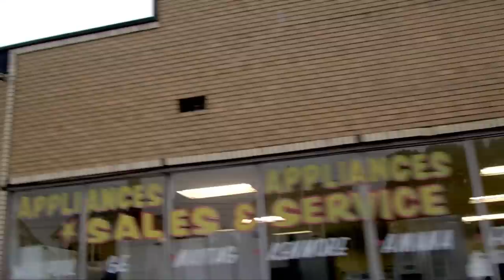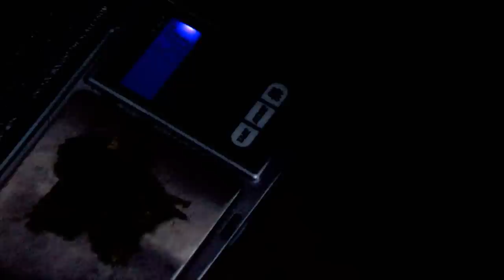Lis Feat: Mag & Rab Da Dough Chaser ***OFFICIAL MUSIC VIDEO*** Cradle 2 The Grave